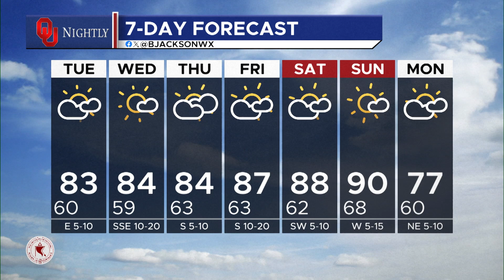Monday Weather Brief October 7, 2024